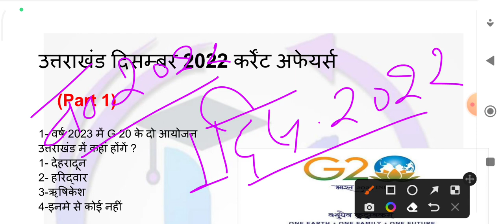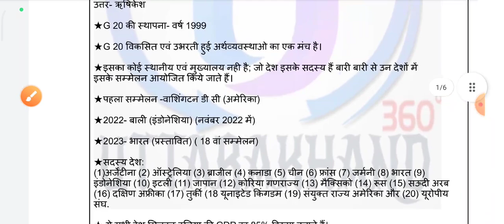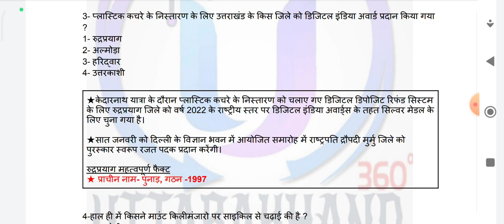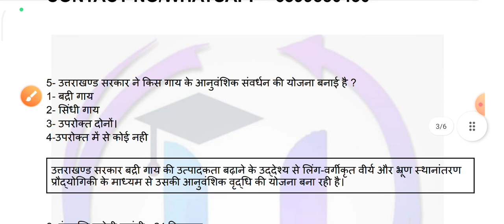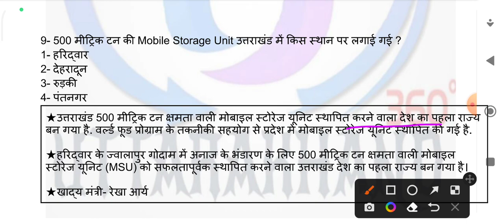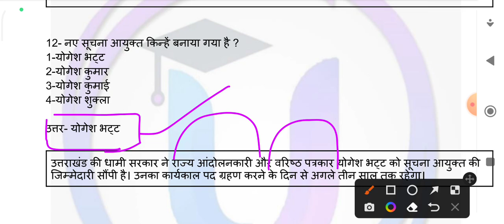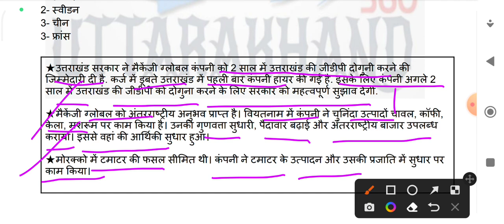Uttarakhand Current Affairs December 2022; दिसम्बर 2022 कर्रेंट अफेयर्स; Uttarakhand Current